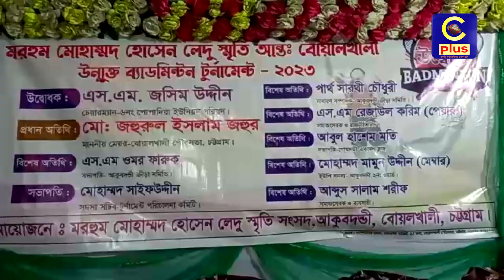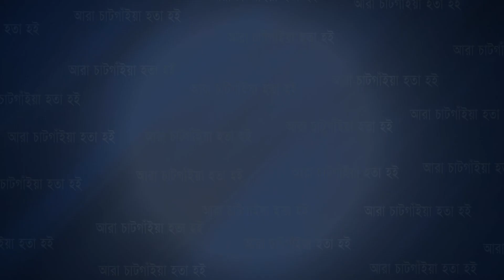বোয়ালখালীতে উন্মুক্ত ব্যাডমিন্টন টুর্ণামেন্টের শুভ উদ্বোধন | Cplus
বোয়ালখালীতে উন্মুক্ত ব্যাডমিন্টন টুর্ণামেন্টের শুভ উদ্বোধন

Slogan: আরাঁ চাটগাঁইয়া হতা হই
Country: Bangladesh
Language: Bengali।Chittagong Language
Broadcast area: Online